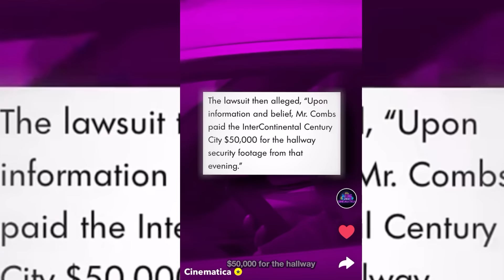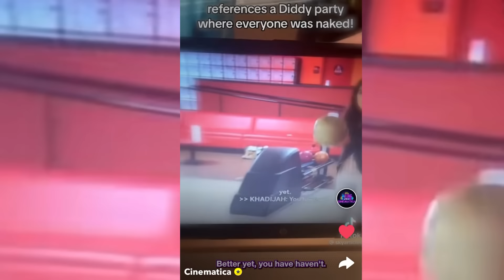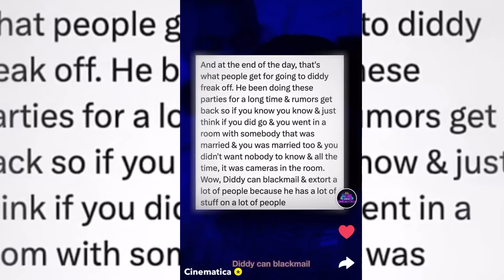P DIDDY ENDS KIM KARDASHIAN